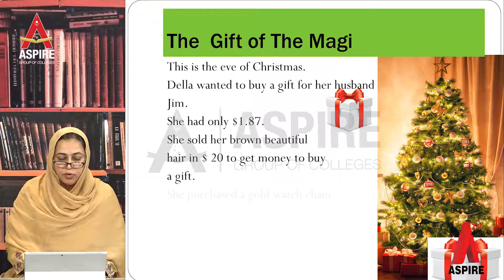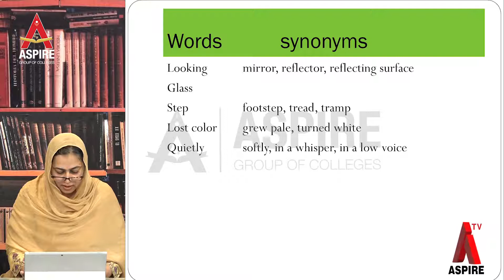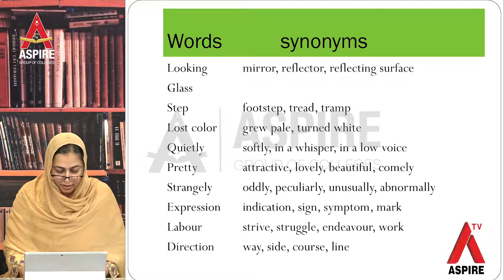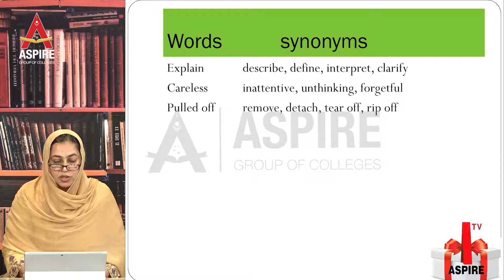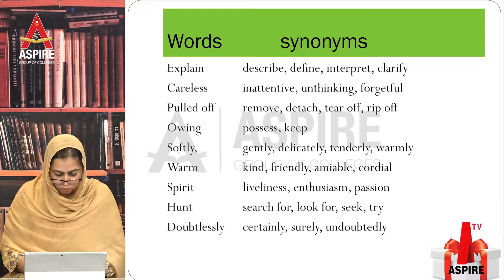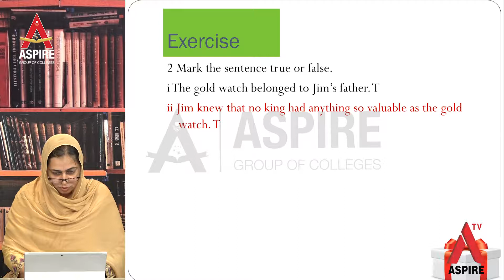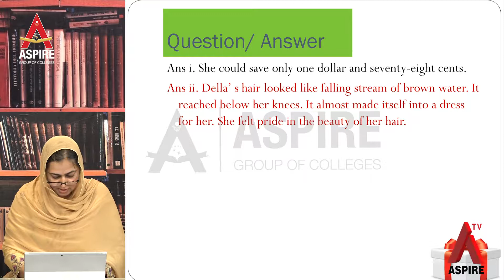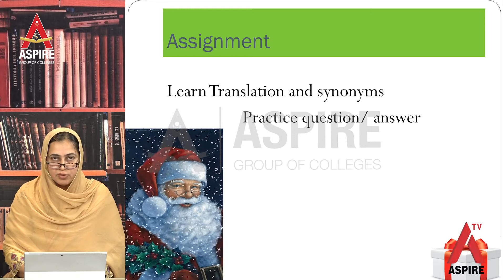English Lecture # 27 (01-July 2020)